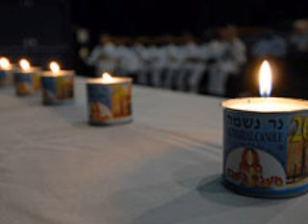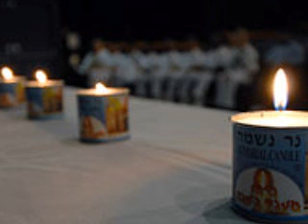Рав Ронен Шаулов-СОН.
Награда от фильма будит для удачи всех кто помогает в обществе Рава - награда будит на веки вам и вашим детям и Бог им пошлет в этом Мире и в Мире следующем - Бог благословит их во всех благословениях и все добрые дела их сердца для хорошего в скором времени Амен !Понравился урок?? Нажимайте на Линк !! Вы ещё не в нашей системе ? Ооо ... Просим вас запишитесь сейчас !
Для получения новых уроков , прекрасных лекций
Постоянный урок проводится в прекрасном городе Натания ,каждый четверг в 20:00 вечера . По Дополнительным вопросам просьба обращаться к нашим помощникам по тел: